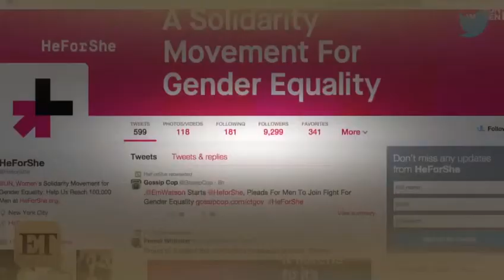Emma Watson Delivers Passionate UN Speech On Gender Equality | StarCelebrityTV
Emma Watson is taking the fight for feminism to the front-lines, delivering a powerful message to the men of the world to take up the struggle for gender equality.